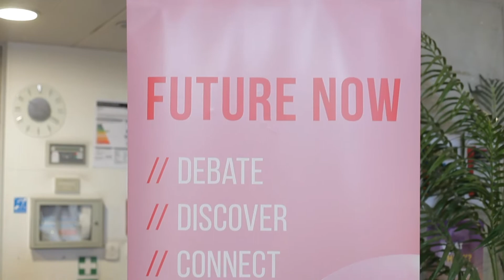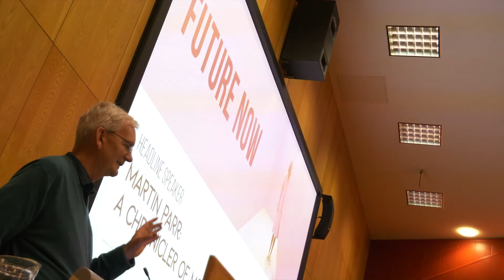Future Now 2020┃Highlights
Through panel discussions, lectures, funding advice sessions and portfolio reviews, Future Now is an exploration of 21st century culture through the mechanism of art, offering practical support as well as wider inspiration for artists, writers, designers, programmers and curators. It is a key event in the UK arts calendar for practitioners and industry delegates.

This two-day event brought together key institutions, galleries, fairs and publications for discussion surrounding the sector, including how to develop your career, key funding opportunities, building an inclusive industry and the changing world of journalism in the digital age.